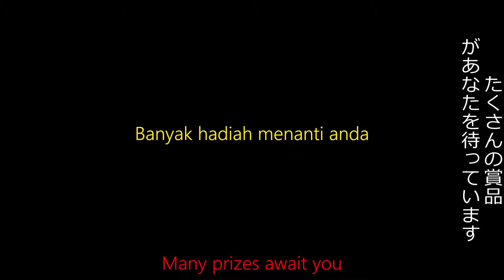Lagu Jakarta Fair | Vocal Cover by Vincentius Dean Prananda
Please support Vincentius Dean Prananda by click this link:-)!

Previous Video :
NOTICE (Updated on 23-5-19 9:20 PM) :
This Channel will upload a video per 2-4 day as I having holiday for few months until end of August.
You aren't allow to re-upload, re-edit, block my video without my permit.

Official Social Media and Official Website of Vincentius Dean Prananda